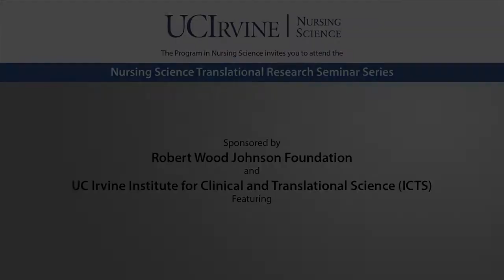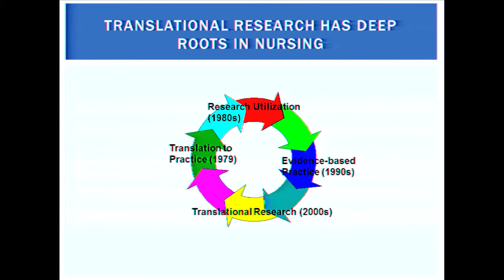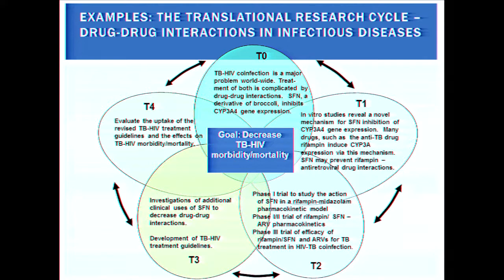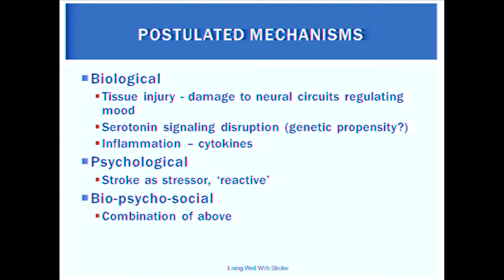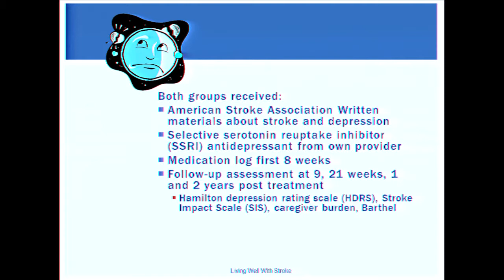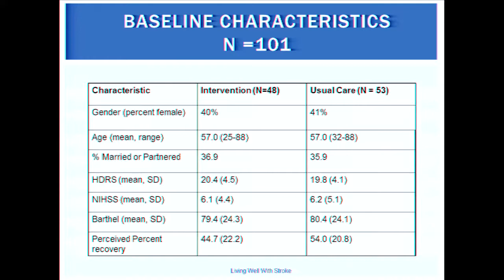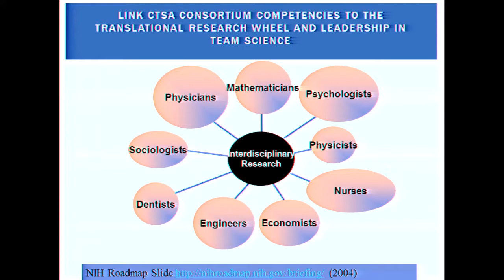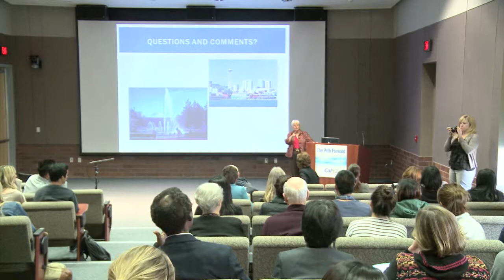Pamela H. Mitchell - Thinking in Circles: Interdisciplinary Clinical and Translational Research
UCIrvine Nursing Science
The Program in Nursing Science invites you to attend the Nursing Science Translational Research Seminar Series

Robert Wood Johnson Foundation
and
UC Irvine Institute for Clinical and Translational Science (ICTS)
Featuring

Pamela H. Mitchell, PhD, RN, FAHA, FAAN
Professor of Nursing, University of Washington

"Thinking in Circles: Interdisciplinary Clinical and Translational Research"